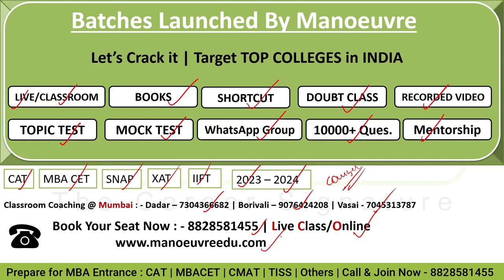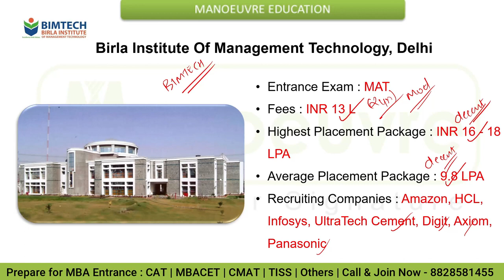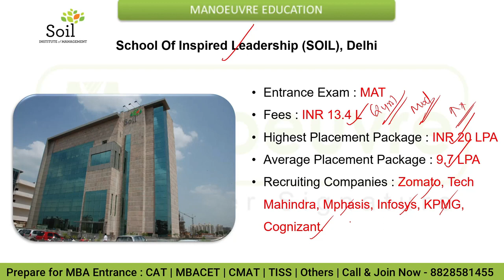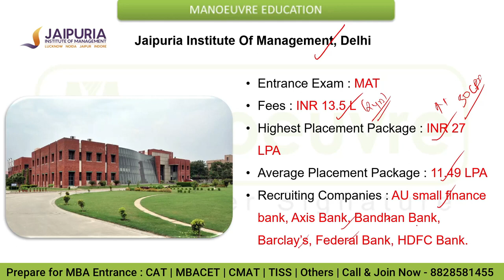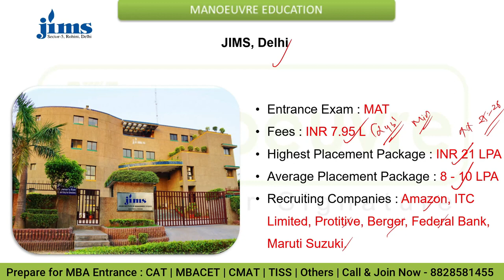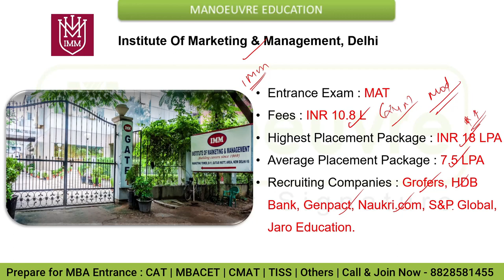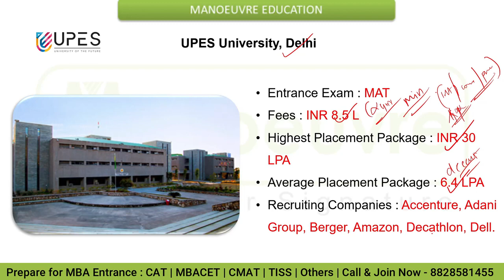MBA MAT 2022 Score Accepting Colleges In Delhi Fees Placements Packages Must Watch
Prepare for MBA Entrance : CAT | CMAT | MBACET | MAT | SNAP | NMAT| MAT  - Kickstart Preparation | Online Live Classes | Books | Mock.

Call/WhatsApp on :
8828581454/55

CLASSROOM COACHING :-
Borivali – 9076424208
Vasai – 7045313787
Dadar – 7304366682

Program Links -

MBA MAT 2022 - Score Accepting Colleges In Mumbai | Fees | Placements | Packages | Must Watch